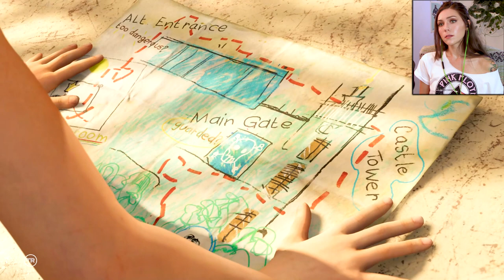Jaguar Territory in the Peruvian Jungle | Shadow of the Tomb Raider Pt. 2 | Marz Plays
In part 2, we make our way into jaguar territory in the dense Peruvian jungle!

Casey M ▪Richard Y ▪ Arseni P ▪ Kai B ▪ Jessie K ▪ Dizzy ▪ Ovet O ▪ iD▪ Exskwerl ▪ Jeremiah S ▪ Robert B ▪ Willis M ▪ Louis B ▪ Nyjah M ▪ Raymond V ▪ Brandon H ▪ E. The WiZarD ▪ CountP ▪ Blake B▪ Alex G▪ Shane